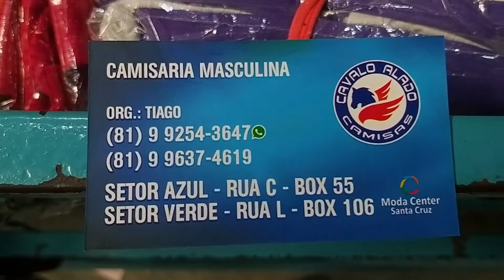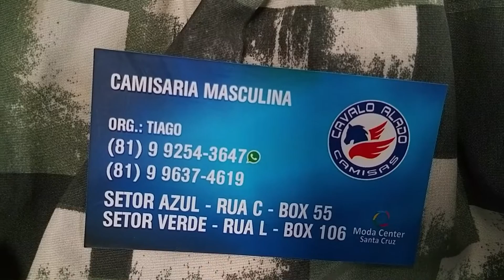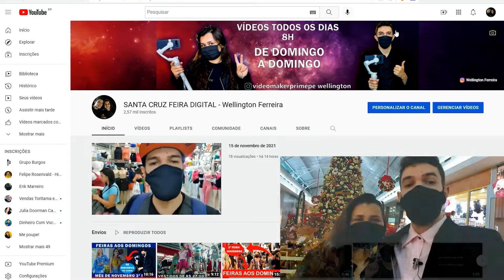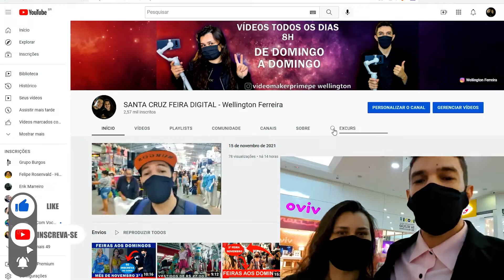SHORTS MODA PRAIA 2023 ATACADO MODA CENTER SANTA CRUZ